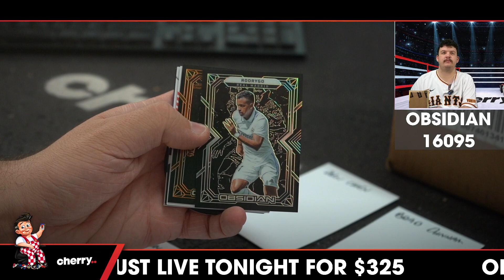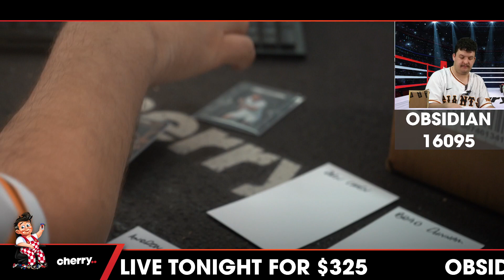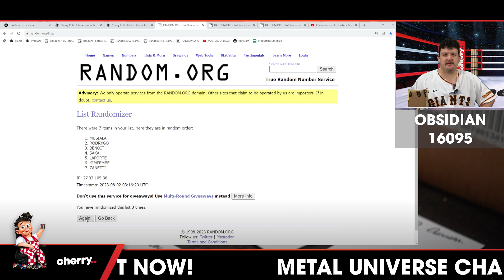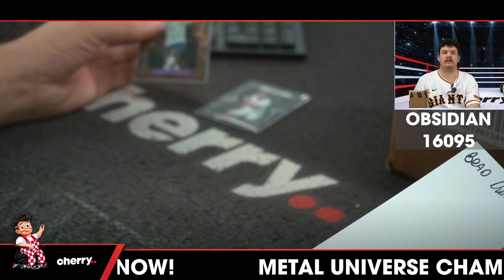22-23 Obsidian Soccer 1-Box Break #16095 - Random HIT - Aug 02 (12pm)